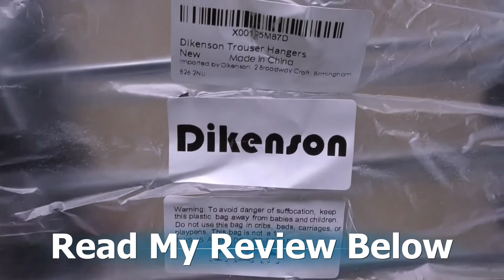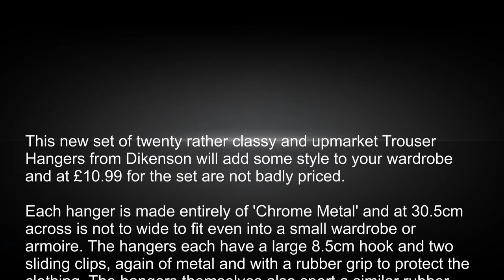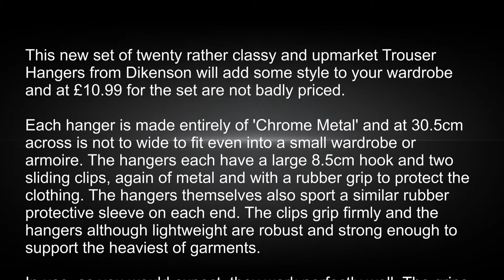Dikenson Trouser Hangers Pack of 20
This new set of twenty rather classy and upmarket Trouser Hangers from Dikenson will add some style to your wardrobe and at £10.99 for the set are not badly priced. They arrived simply presented clipped together in an unbranded plastic bag with no paperwork or other items.

Each hanger is made entirely of 'Chrome Metal' and at 30.5cm across is not to wide to fit even into a small wardrobe or armoire. The hangers each have a large 8.5cm hook and two sliding clips, again of metal and with a
rubber grip to protect the clothing. The hangers themselves also sport a similar rubber protective sleeve on each end. The clips grip firmly and the hangers although lightweight are robust and strong enough to support the heaviest of garments. These are trouser hangers and although they can be used with other clothing, they lack the secondary trouser rail found on general-purpose hangers.

In use, as you would expect, they work perfectly well. The grips hold the trousers perfectly with no sign of them working free and I like the way the grips can be adjusted to suit the garment in position.

For the price and the quality, these are a very decent buy.